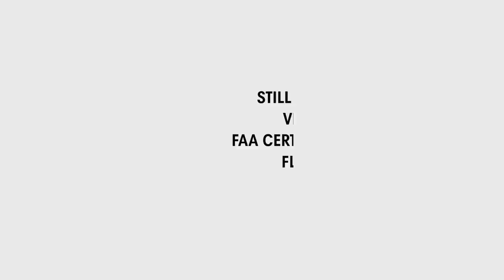Video of 235 Old LIttleton Road | Harvard Massachusetts real estate & homes by Maureen Harmonay